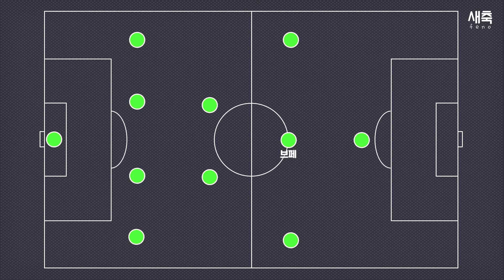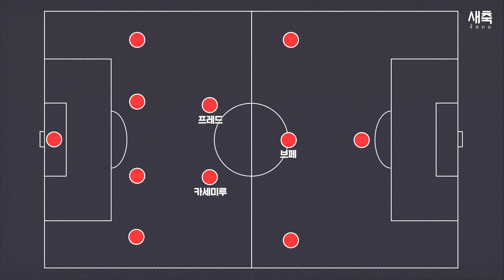‘이적 임박’ 카세미루는 맨유를 부활시킬 수 있을까? (ft.크카모 해체)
세계 최고의 수비형 미드필더 영입 임박

사진 출처 : 게티 이미지

ㅡㅡ